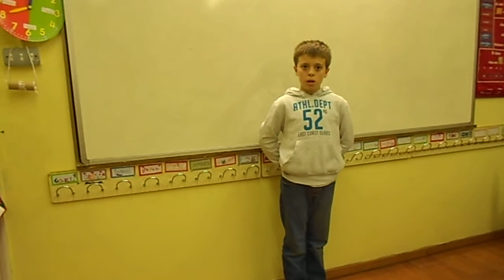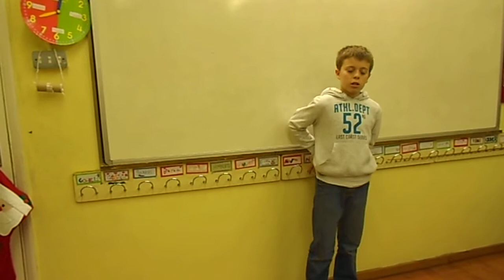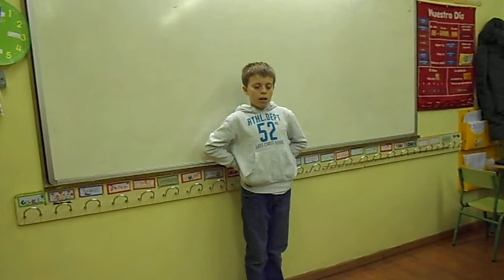Brian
Brian e a lampada (sic) de ALADINO. Marabilloso. Dende Londres